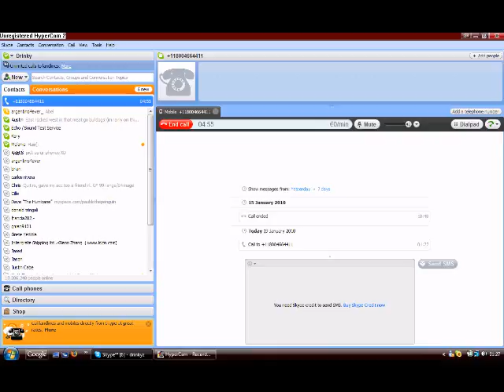China shop prank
I phone up a china shop and start chatting pure shit